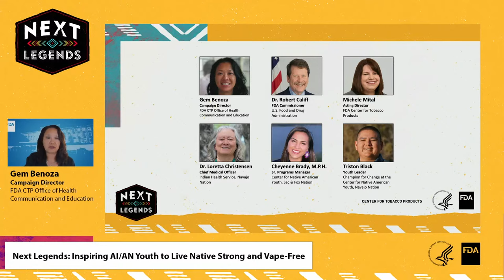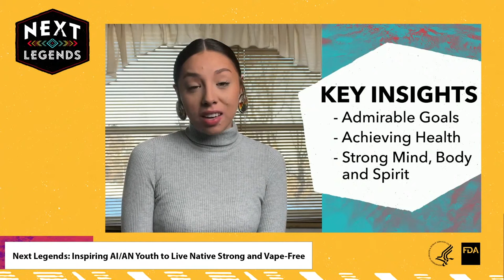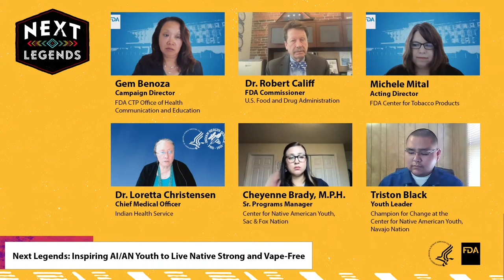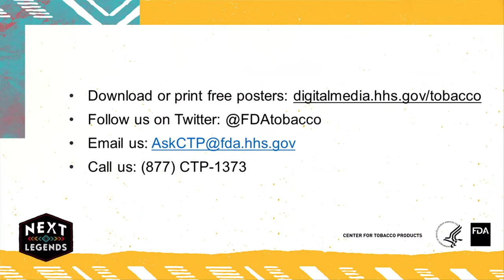Next Legends: Inspiring AI/AN Youth to Live Native Strong and Vape Free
The U.S. Food and Drug Administration (FDA) cordially invites you to the launch of our “Next Legends” Youth E-Cigarette Prevention Campaign, part of the agency’s ongoing efforts to protect youth from the harms of tobacco use. The campaign will educate American Indian/Alaska Native (AI/AN) youth, ages 12-17, about the harms of vaping through unique branding and tailored messaging created to inspire a new generation to live Native strong and vape-free.

There are approximately 400,000 Native teens in the U.S., and more than half of them are at-risk of using tobacco products, including e-cigarettes. Studies show that Native youth are more susceptible to e-cigarette use than their non-Native peers, and they demonstrate disproportionately high experimentation with and current use of e-cigarettes.

The campaign will be unveiled by:
• Dr. Robert Califf, FDA Commissioner
• Michele Mital, Acting Director of FDA’s Center for Tobacco Products
• Dr. Loretta Christensen, Chief Medical Officer at the Indian Health Service
• Cheyenne Brady, MPH, Sr. Programs Manager at the Center for Native American Youth, Sac & Fox Nation
• Triston Black, Youth Leader, Champions for Change Participant at the Center for Native American Youth, Navajo Nation

For more information about FDA’s public health education efforts related to e-cigarettes and other tobacco products, please visit the FDA Center for Tobacco Products’ Public Health Education Campaigns webpage.